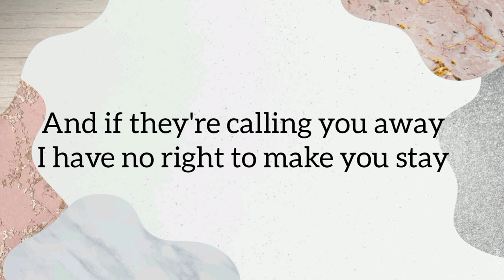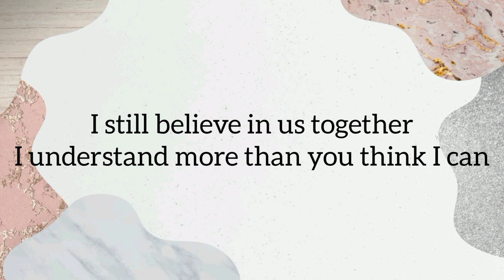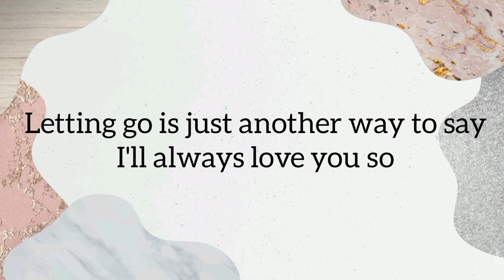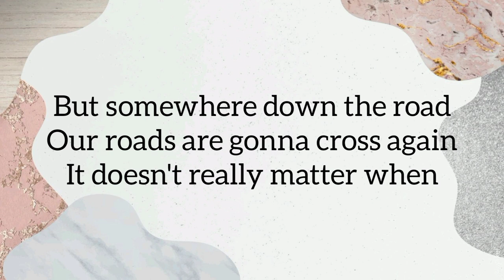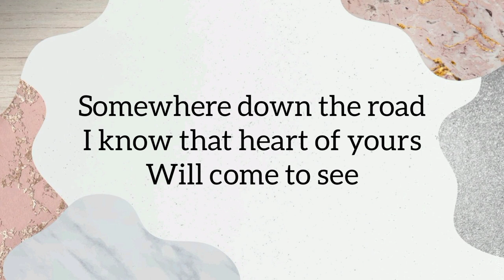Barry Manilow - Somewhere Down the Road (Lyrics) - Jhamil Villanueva Cover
Song                Somewhere Down The Road (Digitally Remastered: 1998)

Writers             Cynthia Weil, Tom Snow

Licensed to     SME (on behalf of Arista); Exploration
YouTube by     Group (Music Publishing), Audiam Canada,
                          BMI - Broadcast Music Inc., UNIAO
                          BRASILEIRA DE EDITORAS DE MUSICA -
                          UBEM, LatinAutor - SonyATV, SOLAR Music
                          Rights Management, Snow Music, CMRRA,
                          UMPI, Polaris Hub AB, LatinAutorPerf,
                          Wixen Music Publishing, Inc., and 16 Music Rights Societies